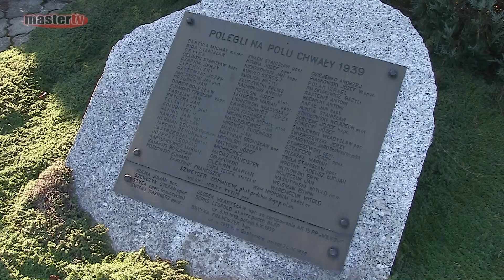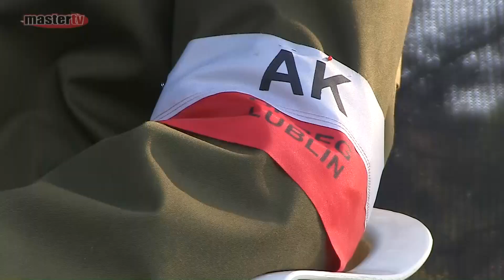MASTER TV ŁUKÓW - Rocznica ostatniej bitwy kampanii wrześniowej 1939 r..